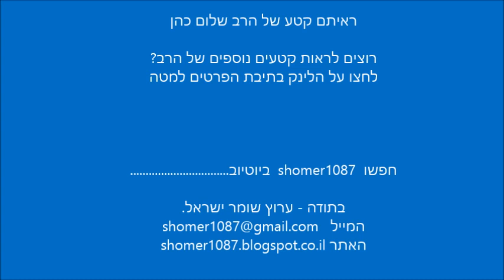חכם שלום כהן בבכי קורע לב בליל תשעה באב תש"פ || ש"י ✔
לתגובות והערות ניתן לשלוח מייל לכתובת